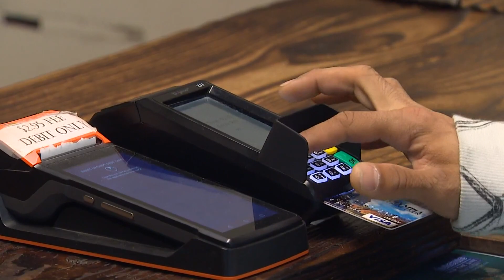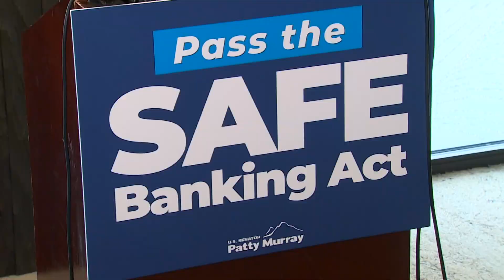Pot shop robberies, deaths fuel calls for US banking bill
Sen. Patty Murray believes the SAFE Banking Act bill could make pot shops in Washington state safer.